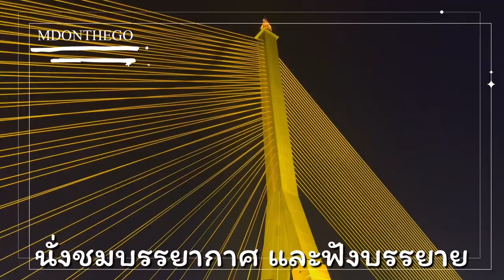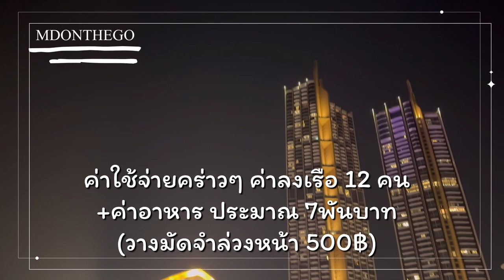River Side Bangkok , ล่องเรือ รับลมยามเย็น กินข้าวชิวๆ | Bangkok , Thailand 🇹🇭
ระหว่างล่องเรือก็จะดนตรี  และเจ้าหน้าที่คอย
อธิบายสถานที่ต่างๆที่เรือแล่นผ่าน

เรือจะล่องไปและกลับไปทางเดียวกัน

อาหารอร่อย บรรยากาศดี

แนะนำนค่ะ

🎵 VLLO

📷 VLLO

🗓️ 21/1/24